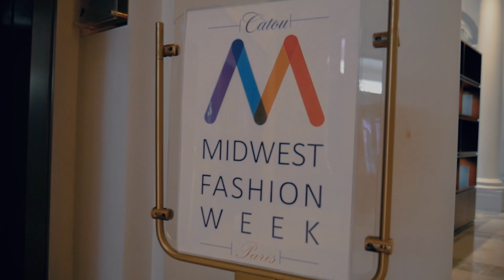MIDWEST FASHION WEEK PARIS 2019 à l’Hôtel Ambassador Opéra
4éme édition de la Midwest Fashion Week Paris 2019.

MAXFLAVA est une agence événementiel et de communication. Nous organisons et réalisons des reportages photos et vidéos et nous aidons les entreprises à promotionner leurs produits et services à travers le web, les réseaux sociaux et les différents canaux de communication et les techniques de marketing.